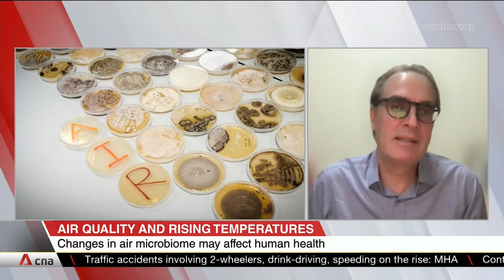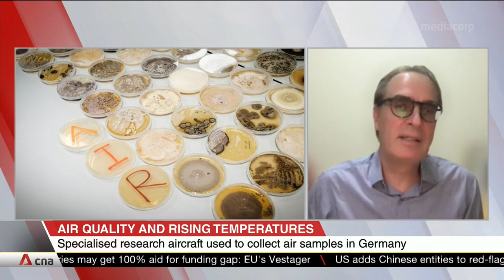Professor Stephan Schuster on climate change's impact on human health, food security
Climate change is affecting the mix of bacteria and fungi in the air, and it could spell bad news for human health and food security. A new study by NTU has found that air temperature directly impacts the species of microbes found, as well as their ratio. Professor Stephan Schuster, who led the study, shared more details.